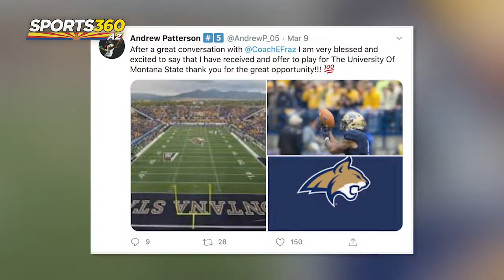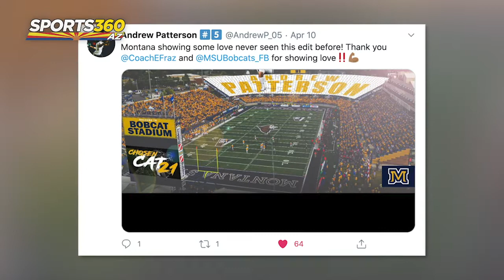Desert Edge's Andrew Patterson Breaks Down Montana State Commitment